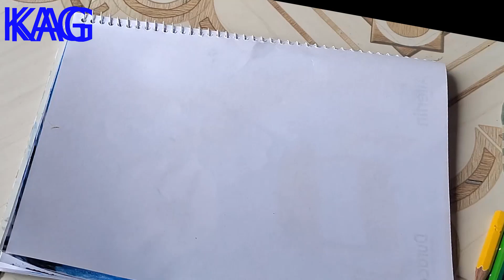Tree with purple leaves - yellow fig - purple leaf redbud Tree Color Pencil Drawing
Moon and || Tree with purple leaves - yellow fig - purple leaf redbud